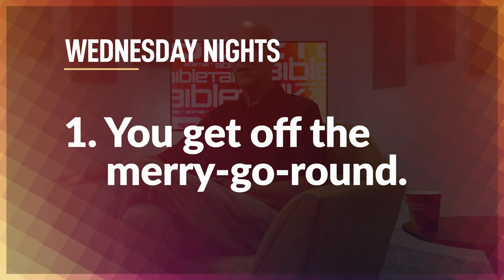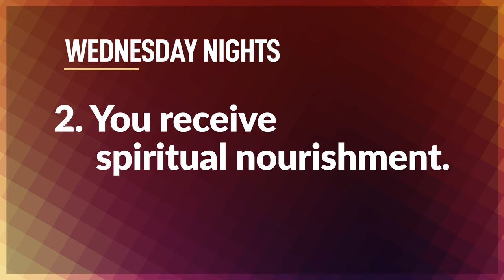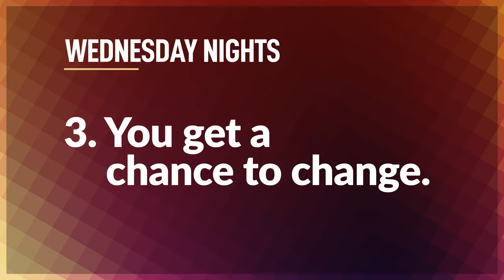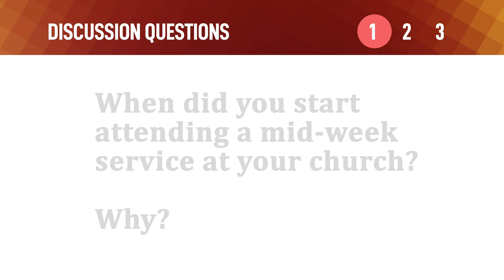Wednesday Night: What's in it for me? – Mike Mazzalongo | BibleTalk.tv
The Wednesday night service is as inconvenient a habit as you can have. You have to rush home from work and rush through supper or delay supper until late.